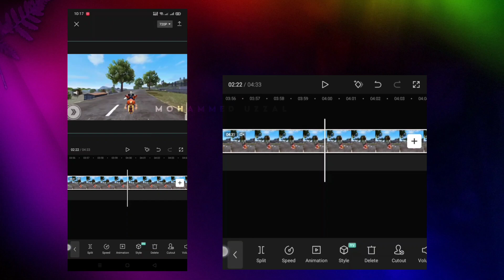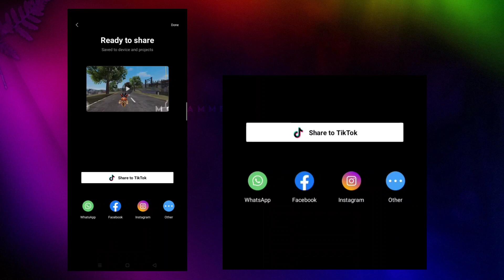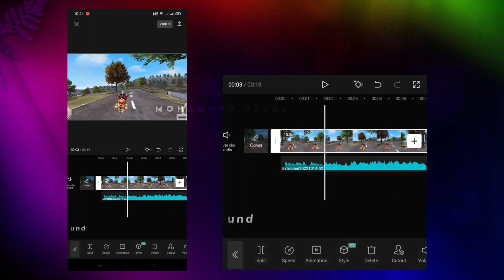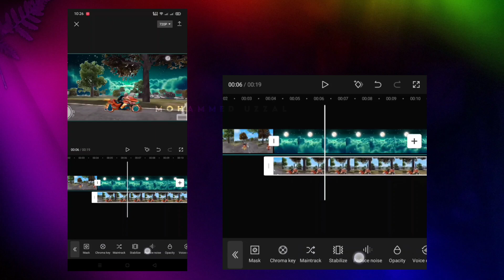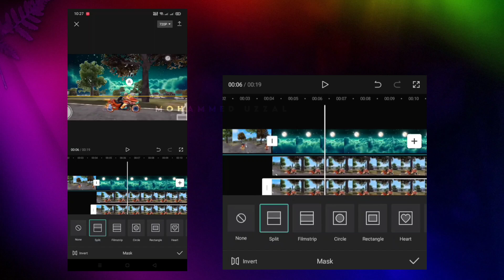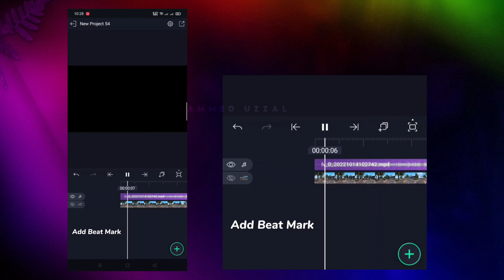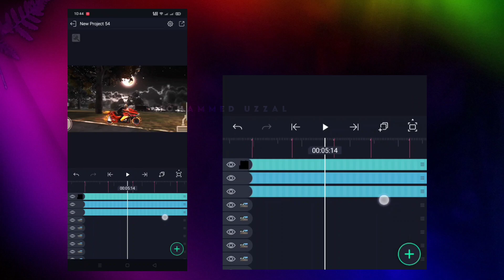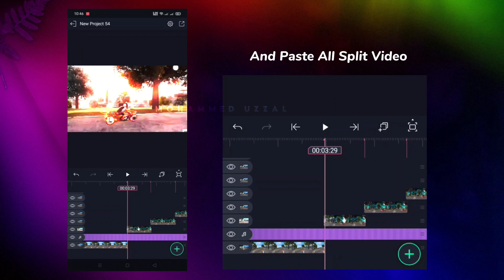How To Change Sky In Free Fire Montage | Sky Replacement In Free Fire | Free Fire Sky Remove Editing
How To Remove Moon Sky In Free Fire Montage | Sky Replacement In Free Fire | Free Fire Sky Change Editing

Background Music 🎶